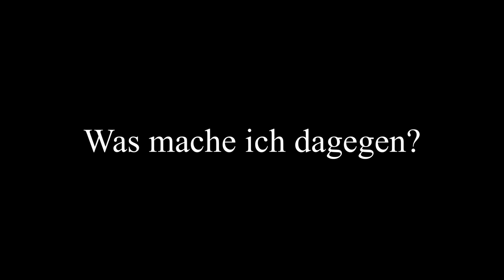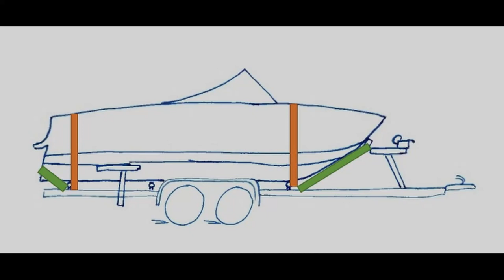Boot auf Trailer richtig sichern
Warum sollte und muss ich mein Boot sichern?
Was passiert, wenn ich es nicht mache?
Wie sollte ich das Boot mindestens sichern?

Diese Fragen werden hier beantwortet!

Wenn Dich das Thema interessiert, schau doch mal auf meinem Blog vorbei.